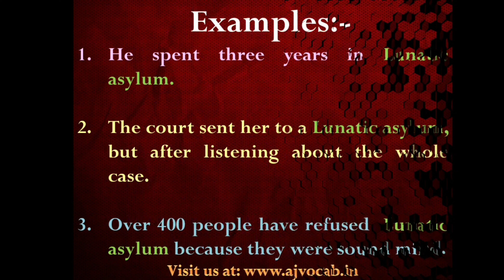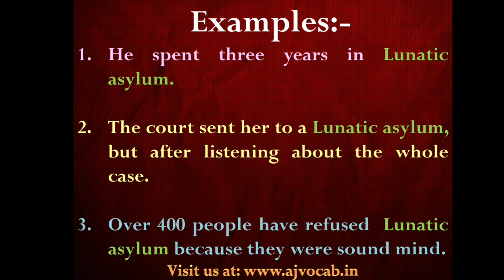पागलखाना को English में क्या बोलते हैं | Pagalkhana ko english me kya kahate hai | AJ Vocab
पागलखाना को English में क्या बोलते हैं | Pagalkhana ko english me kya kahate hai | Pagalkhana in English | AJ Vocab